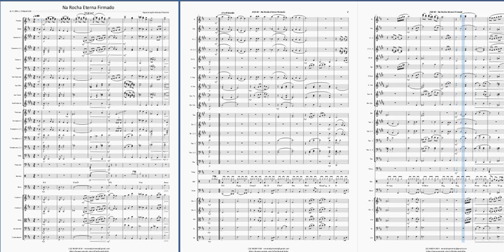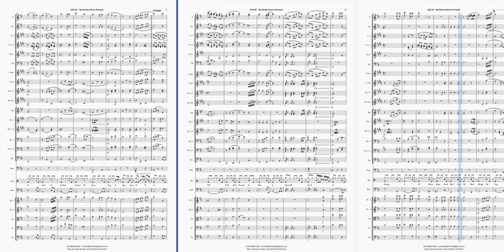258 Harpa Cristã - Na Rocha Eterna Firmado - Partitura para Orquestra (arranjo)